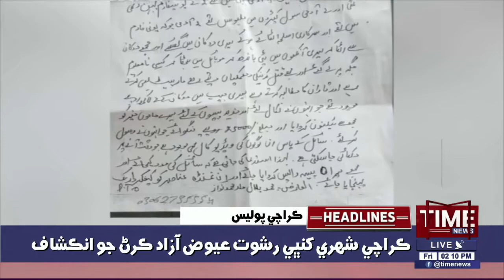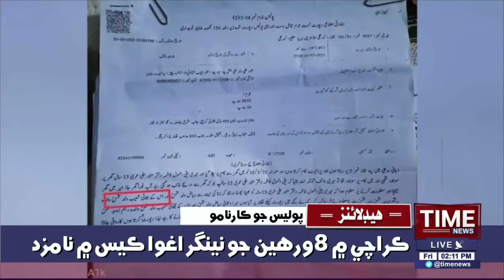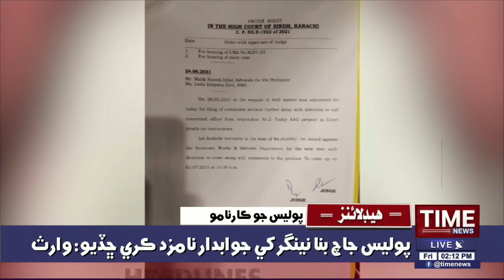Govt announces adjusted revenue measures, spending plans